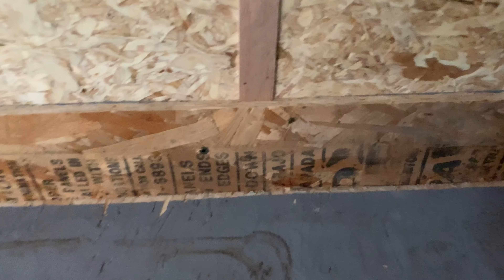6x10 Cargo Trailer Camper / Installing Carpet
Hello, Good People of the World!

Winter is just around the corner and I'd like it to be as comfortable as possible in the 6x10 Cargo Trailer Camper. I found a nice wool carpet remnant on Facebook Marketplace and installed it in the trailer. Warmer and quieter, it's quite the luxurious feeling in there now. Like a little bedroom.

Chapters:
00:00 Begin
00:15 Finished Project First!
03:13 The Carpet
05:21 Day One: Wood Trims Preparation
09:19 Remove E-Track and Threshold
10:48 Tablesaw Time
13:31 Mitersaw Time
15:37 Predrill and Sanding Wood Trims
19:42 Day Two: Carpet Install
20:00 Remove Bed Legs
22:07 Threshold
23:02 Cutting the Carpet
29:28 Wrestling the Carpet
30:41 Trimming to Fit
32:11 Installing Trim Boards
33:57 Cutting in the V-Nose
37:44 Almost Done!
38:53 Threshold Solutions
41:10 Replacing the Bed Legs
42:10 All Done!
42:30 End

Welcome to all the new subscribers, the channel has been growing!
If you would like to be known to myself and others on this channel, please introduce yourself below in the comments. Everybody is welcome here.
Filmed on Iphone XR, Sony A6400, and Gopro 8
Wanna buy Gypsy some treats?